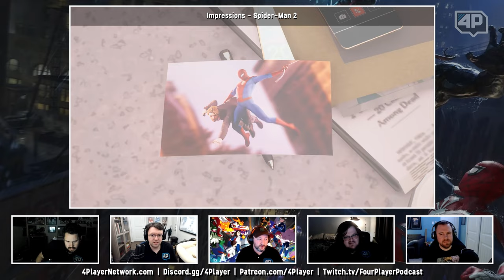4Player Podcast #772 - I Believe I can Fly, Not Swing (Spider-Man 2, Laika, Killer Frequency)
Another week, another huge release for 2023. We spend MOST of the first segment this week talking about Insomniac's Spider-Man 2; a bold, polished sequel that delivers on almost every front. As it happens, it almost over-delivers with it's new wing-suit mechanics. After that, we ponder the current state of Insomniac and hypothesize about their upcoming Wolverine game. In the second segment, Brad gives us the rundown on two new indie releases worthy of your time and attention: Killer Frequency (Happy Halloween!) and Laika: Aged Through Blood - a game that feels like Trials HD and Castlevania had a brutally challenging baby...

0:00 | Video Start
50:37 | Discussion Topic: The state of Insomniac and the Wolverine Project

Impressions:

12:53 | Spider-Man 2 (2023)
1:07:22 | Killer Frequency
1:19:37 | Laika: Aged Through Blood

1:29:32 | The 4Player Minute